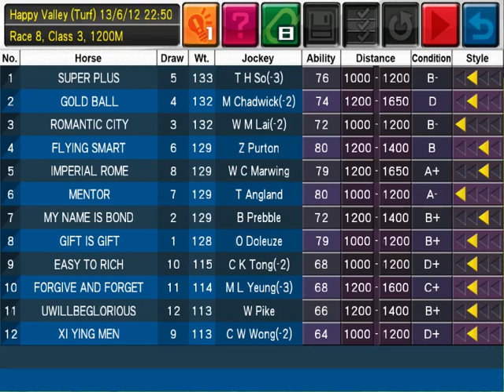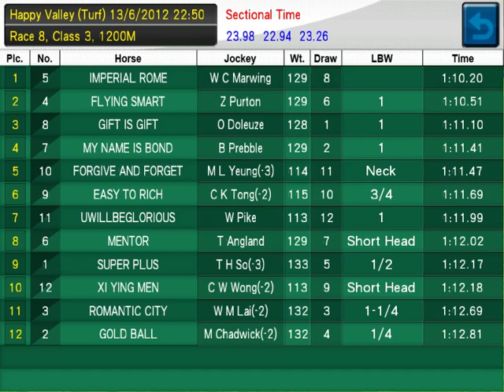Simon Leung on the Poplar Handicap (Race 8, 13 June 2012)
We have at least 9 runners that are either going to be Lead or On-Pace in this race.  The Happy Valley "B" course has seen many runners winning from the back of the field, so we quite fancy the likes of Imperial Rome and Flying Smart.  My Name is Bond came close recently over the same distance carrying top weight, so it is not one to ignore.  Of the front runners, Gift is Gift is drawn inside and is known to be able to adapt to the race dynamics, which makes it another chance in our view.

Watch how Simon visualises his thoughts by using the Race Simulator - why not do the same by downloading the Race Simulator app now!